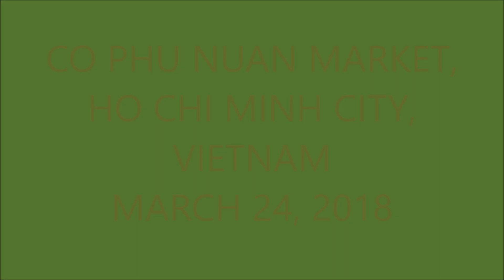Budget Travel to Ho Chi Minh City: Visit to Co Phu Nhuan Market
To learn the story behind this video, please click this
BUILDER’S JOURNAL presents:
TRAVELING AS IT IS! – is a compilation of raw video footages of my traveling adventure. My concept of traveling is riding public transportation, a road trip from home to a job destination or just a stroll around the neighborhood. You can hear, feel and see the “REAL” sights & sounds of a place or destination that are usually not tourist trail. There is a lot of street food to taste, adventures to encounter, lots of local friendly people to meet and sometimes, meeting fellow travelers wanting to share their own personal traveling experiences. ENJOYING LIFE - AS IT IS!

ROAMING AROUND CO PHU NHUAN MARKET
When we travel to a foreign country, we always include in our itinerary a visit to the wet and dry public market. They say the market is the pulse of the community. Marketplaces in Ho Chi Minh City are very lively filled with mostly female shoppers. The language difference is the biggest challenge when buying something.

For more construction articles and travel inspiration, you can visit my and hit the FOLLOW key.

I welcome comments, suggestions, corrections and any additional information to serve the construction industry and traveling community.